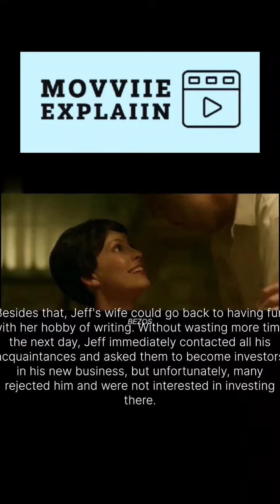THE Ambitious IDEA